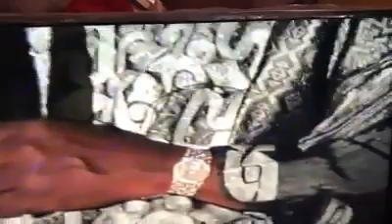Abiola's Last Official Engagement To Adamawa State, Before The June 12 1993 Annulment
In this video, we're going to take a look at the Abiola's Last Official Engagement to Adamawa State, Before the June 12 1993 Annulment.

This video is a historical document that has been used in many court cases to prove Abiola's innocence. It's important to know about this event because it has shaped Nigeria's history and politics to this day. If you're interested in Nigerian history, then you should definitely watch this video!